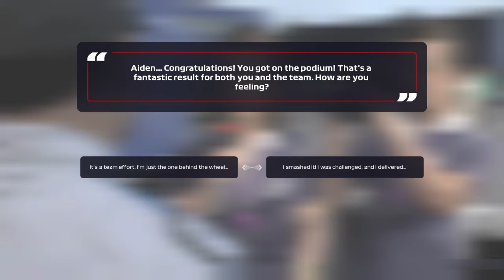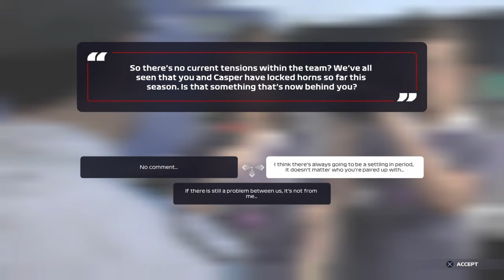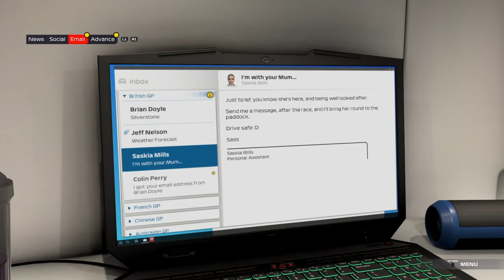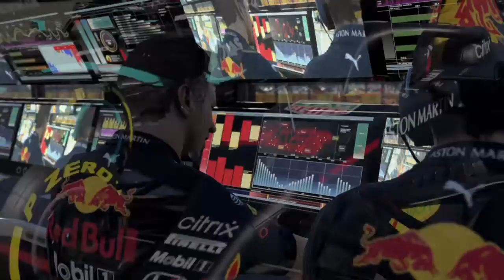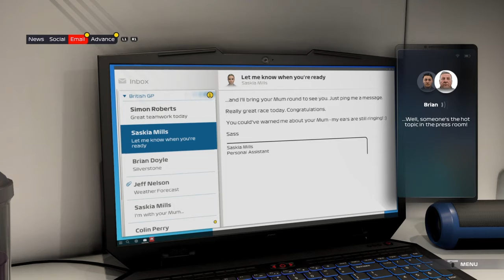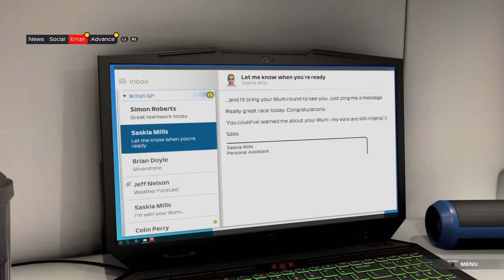Getting Our First Race Win? Braking Point Chapter 3 & 4!